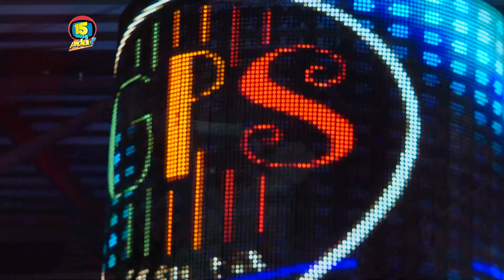La Furia e Kart Love na Gps Music Bar - Se Liga no Pida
Confere aí tudo que rolou no GPS Music Bar com shows de La Fúria e Kart Love na melhor quinta-feira de Salvador/Ba. O Pida, claro, marcando presença!

No Pida é diferente! No Pida é mais Gostoso!

Receba em primeira mão novos vídeos do Canal Pida.

-o-o-o-o-o-o-o-o-o-o-o-o-o-o-o-o-o-o-o-o-o-o-o-o-o-

-o-o-o-o-o-o-o-o-o-o-o-o-o-o-o-o-o-o-o-o-o-o-o-o-o-

-o-o-o-o-o-o-o-o-o-o-o-o-o-o-o-o-o-o-o-o-o-o-o-o-o-